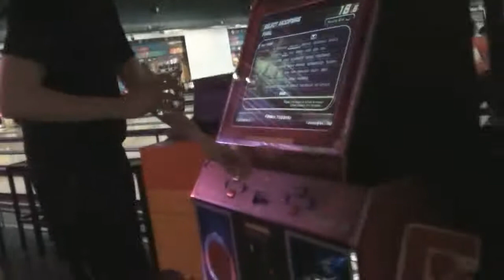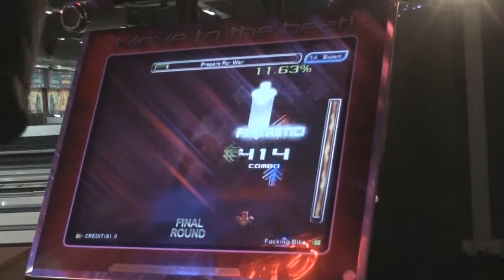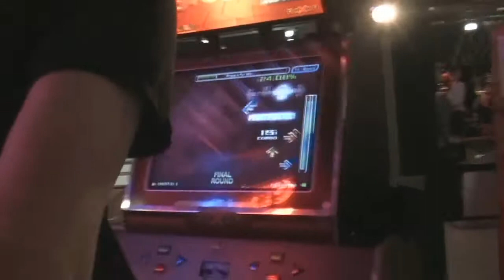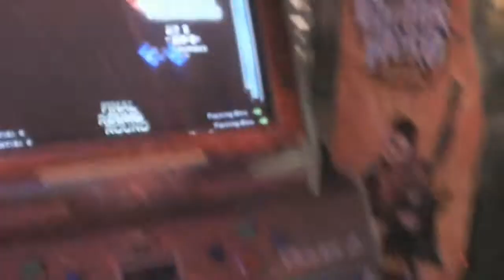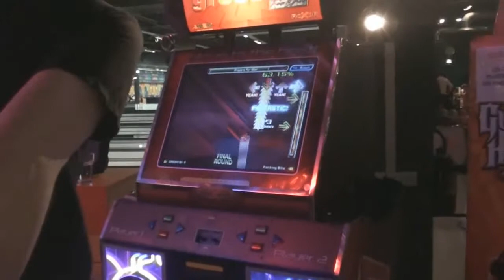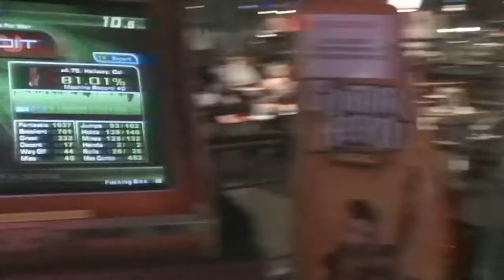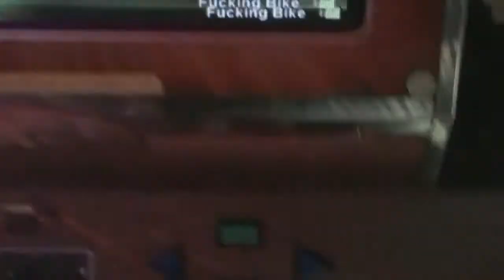Jer - Prepare For War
I'm back on video !

Shoutout to Loris and Wister !

Prepare for War stepped by Cosmic Pope